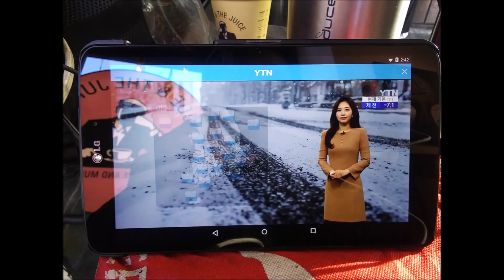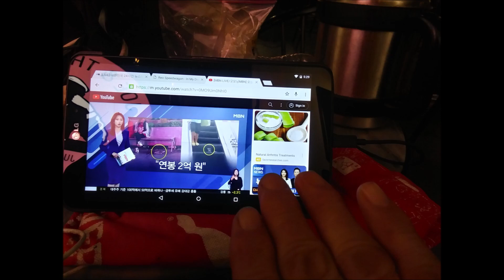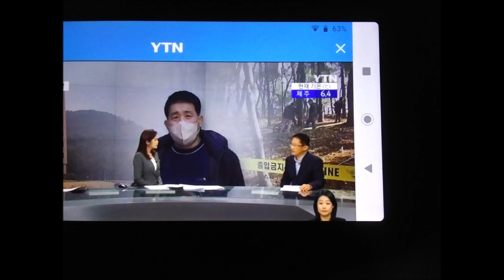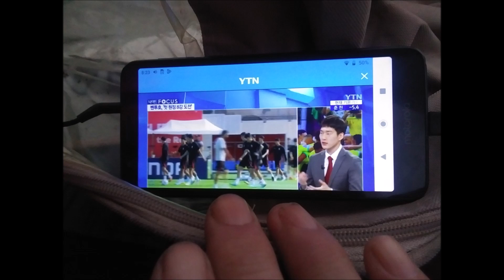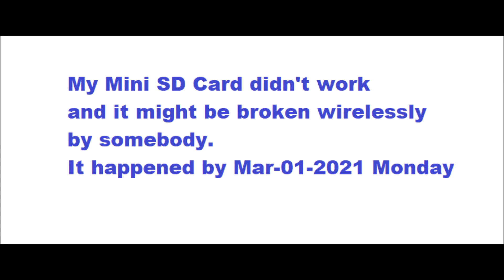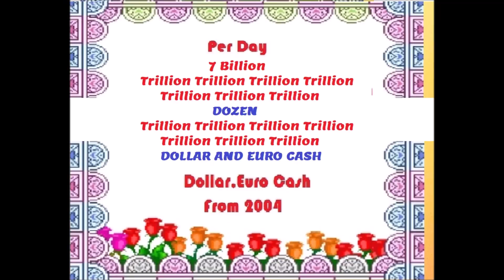iao 진 Dec 01 to 31 2022 21 1 3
wandoo.page.tl
rvjet.blogg.se
West End Library
2301 L st NW Washington DC
by Jan-25-2023 Wednesday 3:56 PM
From 2004,
5 times of gun threat,5 times of knife threat,many times of black guys threat,uncountable times of cheating and taunts,uncountable time of spitting,uncountable times of spraying nose,